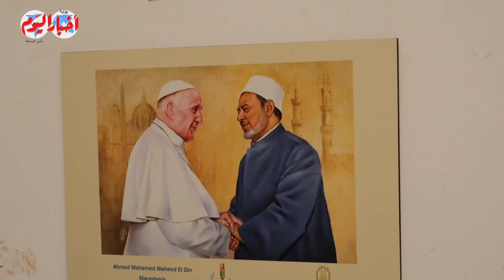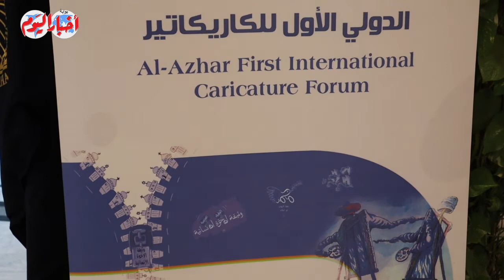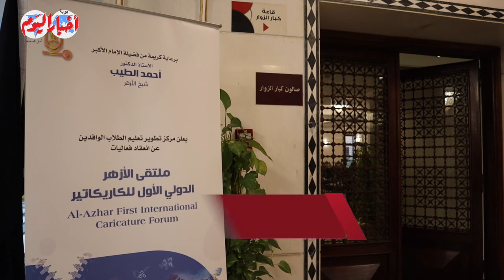رئيس قطاع المعاهد الأزهرية : الأزهر يرعى المواهب الحقيقية وكل فن يرتقي بالذوق العام للإنسانية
أخبار اليوم | رئيس قطاع المعاهد الأزهرية : الأزهر يرعى المواهب الحقيقية وكل فن يرتقي بالذوق العام للإنسانية